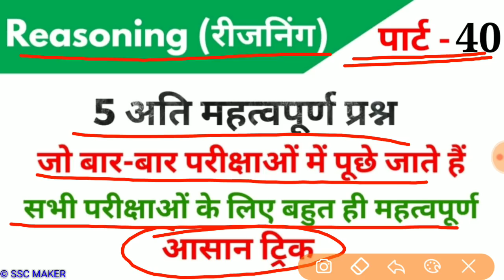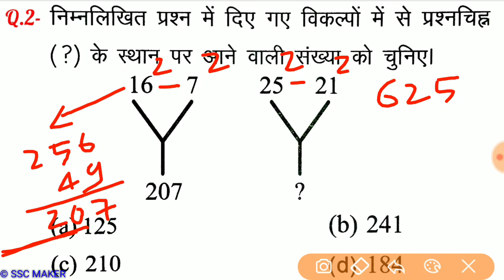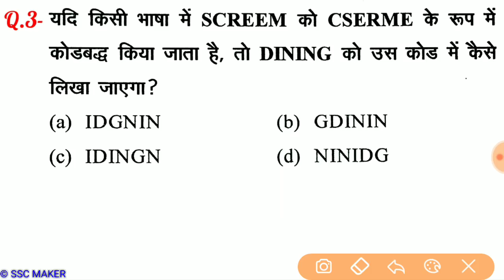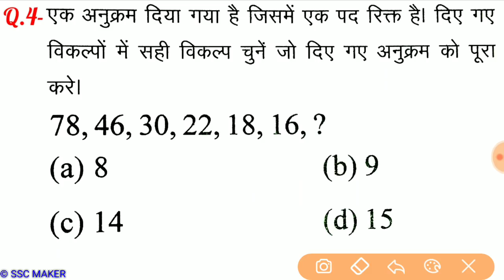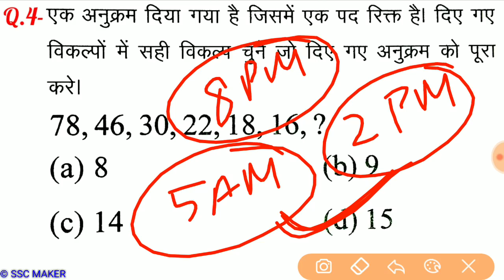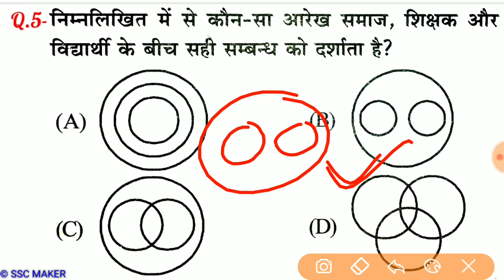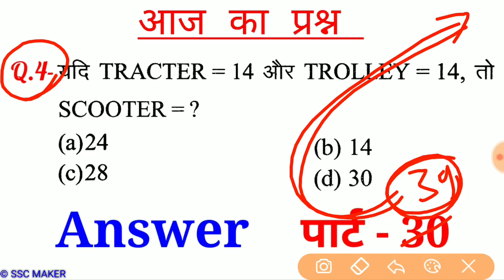Reasoning (रीजनिंग)//Part-40//For-RAILWAY NTPC, GROUP D, SSC CGL, CHSL, MTS, BANK & ALL EXAMS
2nd Channel पर Maths (गणित) बेसिक से और Chapter Wise पढ़ने के लिए निचे दिये गये लिंक पर क्लिक करें ⬇️⬇️⬇️